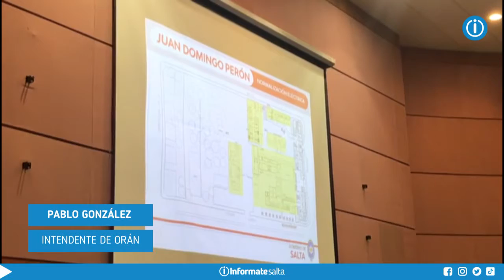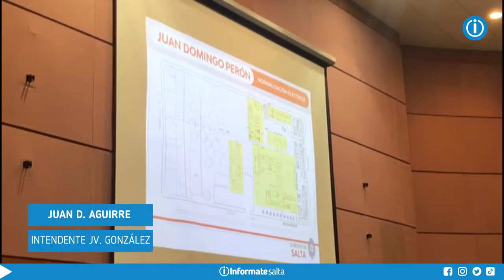Refuncionalización de Hospitales, la voz de los intendentes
Pablo González - Intendente de Orán
Mario Mimmesi - Intendente de Tartagal
Juan D. Aguirre - Intendente de J. V. González